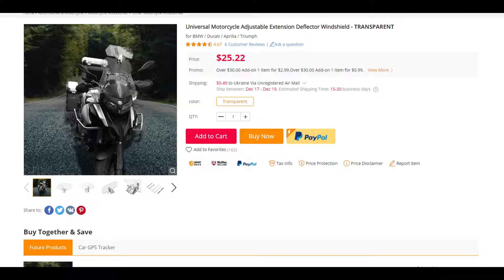Universal Motorcycle Adjustable Extension Deflector Windshield - TRANSPARENT